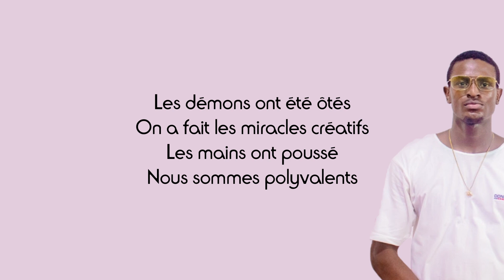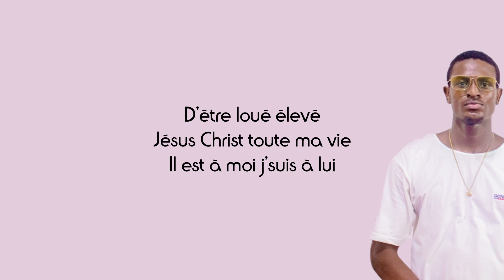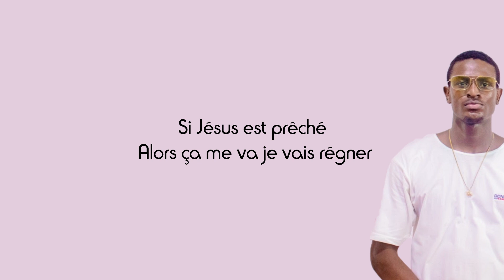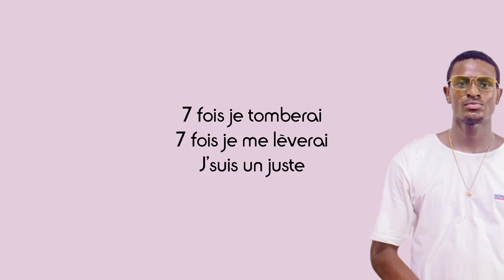El Letsin - Le chemin (Paroles)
Partage📣
Commente ✏
Détails du chant :
Titre : Le chemin
Artiste : El Letsin